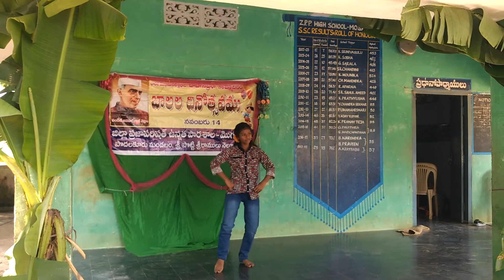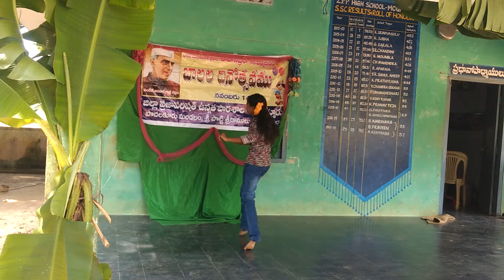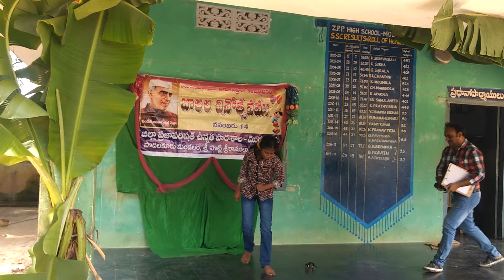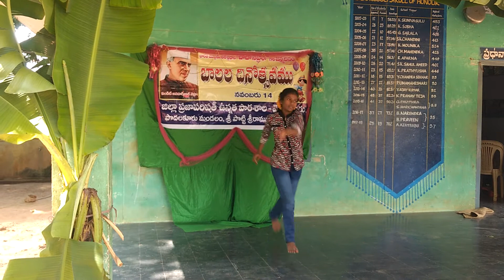Mogallur High school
Children's day